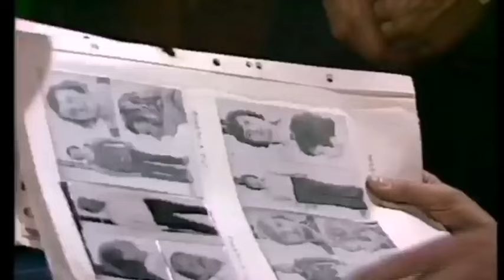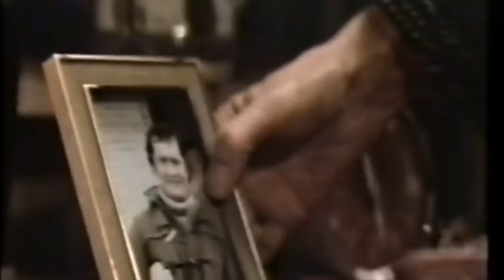Julia Blake - The Prisoner Connection - Part 1 (Evelyn Randall)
Julia Blake (born 13 May 1937) is an English–born actress, notable for numerous film and TV roles. She also acted in the theatre.

Blake was born in Bristol, England, United Kingdom on 13 May 1937 and attended Bristol University, whilst working in theatre in Yorkshire she met the Australia-born actor later politician Terry Norris they married in 1962 and settled in Australia.

Blake won the 1989 AFI (AACTA) Award for Best Actress in a Miniseries for Eden's Lost, and the 1990 AFI (AACTA) Award for Best Supporting Actress for her role opposite Max von Sydow in the film Father. She also received AFI nominations for Travelling North (1987), Innocence (2000) and The Boys are Back (2009).

On the small screen she is known for her role as Nancy McCormick on the TV series Prisoner, (known internationally as Prisoner Cell Block H) for which she appeared during the final season in 1986, she previously appeared in two smaller roles earlier as Evelyn Randall and Alice Dodds.

In 2018, she and Norris jointly received the Equity Lifetime Achievement Award. Their daughters are the actresses Sarah and Jane Norris.

Part 1 features her appearances in Division 4, Matlock Police, Homicide, films such as The Getting Of Wisdom and Snapshot and
her first appearance in Prisoner as Evelyn Randall.

*Prisoner" "Prisoner Cell Block H" "Division 4" "Matlock Police" "Homicide" "The Getting Of Wisdom" "Cop Shop" "Twenty Good Years" "Snapshot" "Evelyn's Randall"